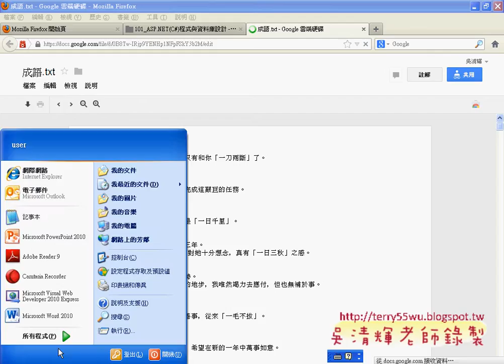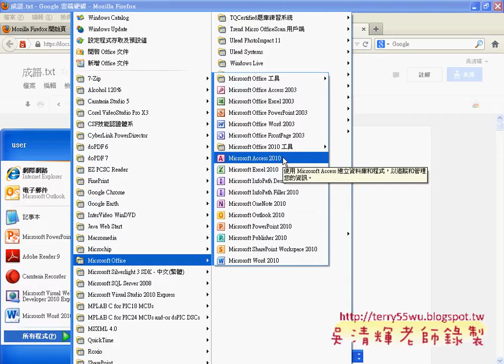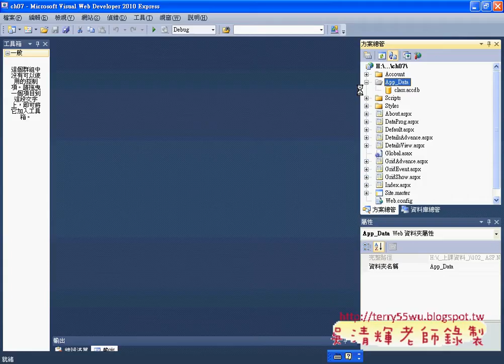建立SQL資料庫與連結資料庫元件Asp.net C#教學